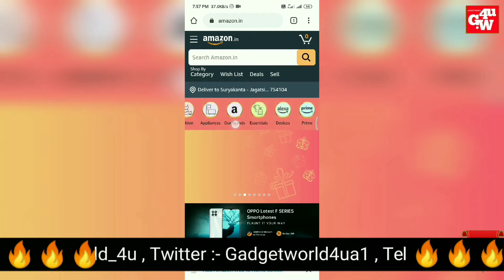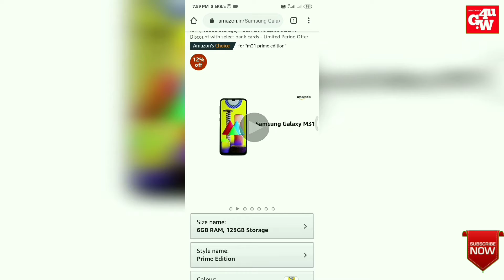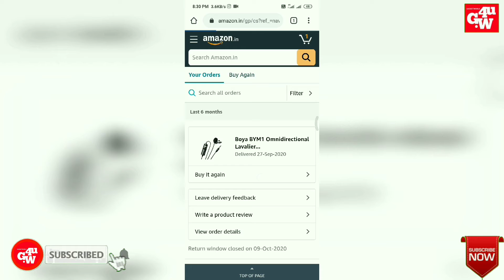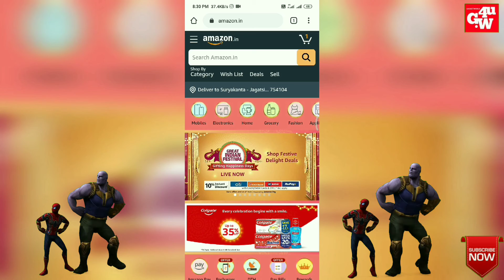{Hindi} How to order in Amazon website. || Amazon वेबसाइट में कैसे ऑर्डर करें।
Hiii there,

 I am surya Wellcome to our YouTube channel
Gadget world 4u.
Doston mane esi video may Amazon website sha kesha app koebhi product purchase karoge uskay baremay  bataya hun .

5• Top 10 Amazing Kitchen Gadgets. || How to

Hii there,
we are B-tech graduates the synergy Institute of technology, Cuttack Odisha. The "GADGET WORLD 4U" is a place/channel which are daily scene new technology and science gadget.. We also provide you many types of gadget such as:- • Mobile gadget. • Kitchen gadget. • Daily needs gadget. • Entertainment gadget. • Health care gadget and • Educational gadget etc. This types of gadget make your work easier and less complicated. So if you are a Entrepreneur, house wife, students, self employed etc. Want to be one consider subscribing this channel to know more about latest technology and how is help you so many things. And i will tray to share every type of useful gadget information from my video's.

Important Notice:-
If You Are The Developer Or Owner Of The  gadget , product And Any Third Party Image Video Music In This Video If Am Using It.If You Think I Will Miss Using Of Your Products Please Tell Me Before You Take Any Action I Will Remove It In 24 HOURS Thank You.

I Hope This Video Was Useful ! Please Tell Me What Kind Of Video You Want To See Plz Comment On This Video! All Videos In Hindi Language !

मुझे आशा है कि यह वीडियो उपयोगी था!  कृपया मुझे बताएं कि इस वीडियो पर आप किस तरह का वीडियो देखना चाहते हैं!  सभी वीडियो हिंदी भाषा में!  लाइक, शेयर, कमेंट और
Our some related question:-
How to purchase in Amazon website.
How to order in Amazon website.
How to purchase in Amazon.
How to order in Amazon.
Amazon website sha kesha purchase kare.
Amazon website sha kesha kharidar kare.
How to cancel order in Amazon website.
How to cancel order in Amazon.
Amazon sha kesha order cancel kare.
How to shopping in Amazon website.
Amazon website per shopping kesha kare.
How to order in Amazon in hindi.
amazon pay cash on delivery kaise kare.
how to shopping on amazon in hindi.
amazon par account kaise banaye in hindi.
amazon pe shopping kaise karte hai.
how to order from amazon by phone
how to order in amazon cash on delivery.
how to buy from amazon with cash.
amazon place order by phone.
how to order in amazon without credit card.
how do i order from amazon by phone.
shop on amazon.
How to order in Amazon in india.